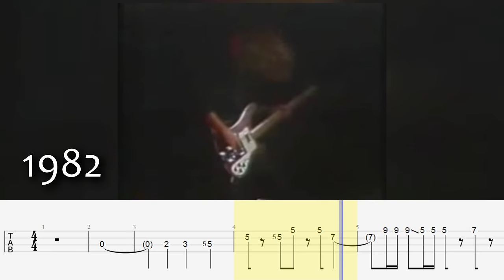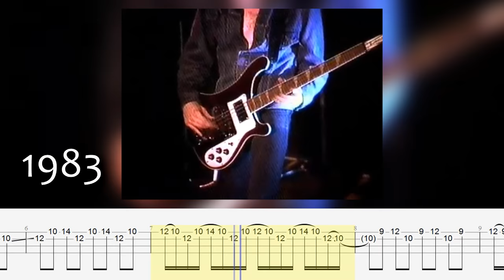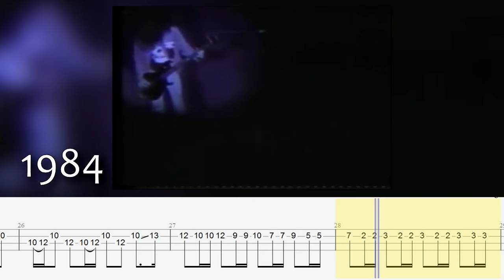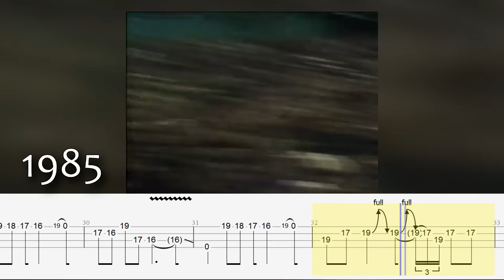Craziest Cliff Burton's live bass solos w/ TABS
Some of craziest Cliff Burton's bass solos with tabs (live performances only). Something might be tabbed not very accurate, due to bad audio quality, lack of footage or good shot, wah-wah effect. This compilation includes Cliff's famous bass solos from 1982 to 1986, including live Metro 1983, Day on the Green 1984, and also Cliff's last solo before he tragically died. R.I.P. our teacher \m/